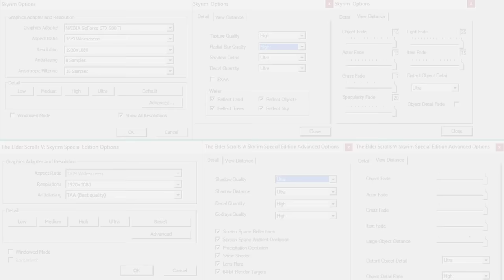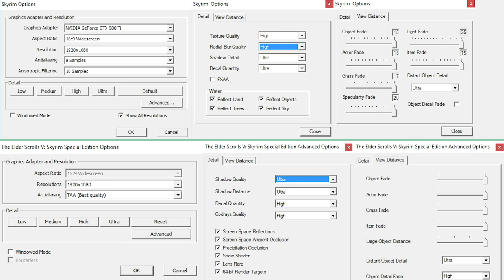Skyrim – PC Original vs. Special Edition Remaster Graphics Comparison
We compare the graphics of The Elder Scrolls V: Skyrim on PC Original versus Special Edition Remaster. Both are set to maximum graphics settings, an overview can be foundat the end of the video. The Remaster improves the graphics – it comes with revamped visuals, new effects, volumetric lighting, dynamic depth of field, screen space reflections, new water and snow shader. It contains all DLCs and Mod-Support for console versions. It also supports PS4 Pro with native 4K resolution. We captured at the same ingame time with the same weather conditions.
Wir vergleichen die Grafik von The Elder Scrolls V: Skyrim auf dem PC im Original mit dem Special Edition Remaster. Beide Versionen sind auf maximale Grafik-Details gestellt, eine Übersicht über die Optionen gibt es am Ende des Videos. Wir haben alle Szenen zur gleichen Ingame-Zeit aufgenommen und zu gleichen Wetterbedingungen. Das Remaster verbessert die Grafik des Spiels – allgemein wurde die Optik verbessert, es wurden neue Effekte hinzugefügt, volumterische Beleuchtung, dynamische Tiefenunschärfe, Screen Space Reflections, neue Wasser- und Schnee-Shader und vieles mehr. Dazu gibt es alle DLCs und Mod-Unterstützung auf beiden Konsolen. Auf der PS4 Pro läuft Skyrim in nativer 4K-Auflösung.

Captured with Nvidia ShadowPlay (130 Mbit) / Elgato GameCapture HD 60 Pro

System used in this video:
GameStar-PC Ultra
Intel Core i7 6700K 4.00 GHz
16 GB DDR4 RAM
Palit GeForce GTX 980 Ti Super Jetstream 6GB
MSI Z170A PC Mate Mainboard

Our second system:
GameStar-PC Titan
Intel Core i7-5820K 6x 3.3 GHz
16GB DDR4 Crucial Dual Channel 2133MHz (2x 8GB)
ZOTAC GeForce GTX 980 Ti Amp! Extreme Edition 6GB
500GB SATA III Samsung 840 EVO SSD
2TB SATA III Western Digital Red WD20EFRX